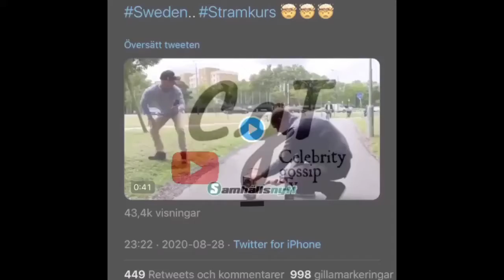ANTI ISLAM RIOTS erupts in Sweden after Top official touch the Quran while streaming online.